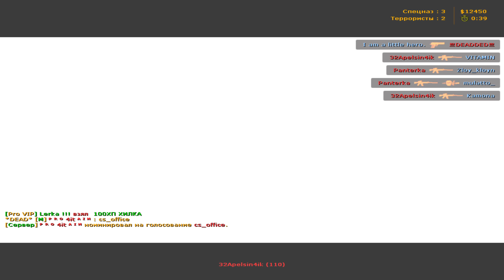🌈Unveiling the Future of Counter Strike 1.6 in 2023🌈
Here you can order the cheapest embroidery in Ukraine VISHIVAYKA +

Nastya Like